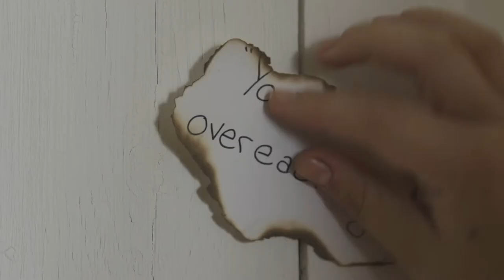Laura Charrois - St.Albert Amplify Festival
"Stop Being Sad" written and sung by Laura Charrois (@lauracharrois)

Directed and Edited by Iris Yakymyshyn

Thank you to the St. Albert Lions Club and Arts and Heritage St. Albert for their generous support in helping make this project come to life. Each St. Albert Amplify Festival video is a collaborative effort between a youth artist and a young filmmaker, all guided by local filmmaker, Holly Mazur and supported by the St. Albert Amplify Festival and the City of St. Albert's Cultural Services Department.

Each artist in this series played Amplify 2018 and was specially selected by the Amplify Festival Youth Advisory Committee.

See more amazing young talent this year at Amplify 2019:
October 18 and 19 @ the Kinsmen Banquet Centre